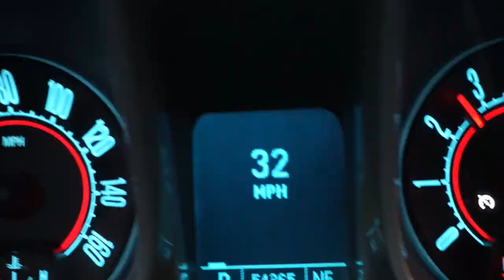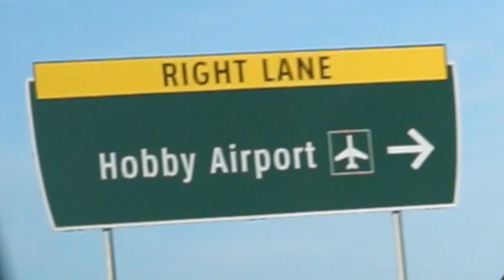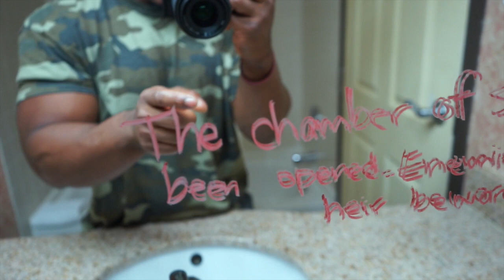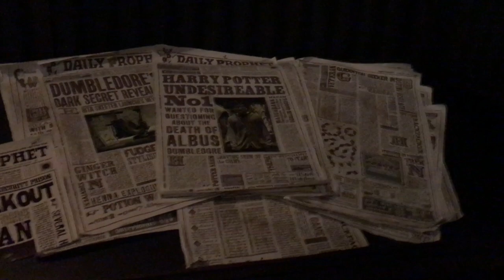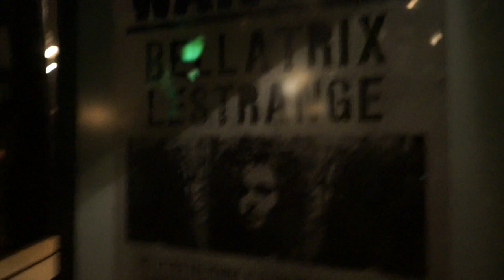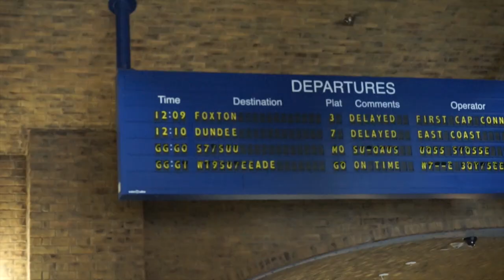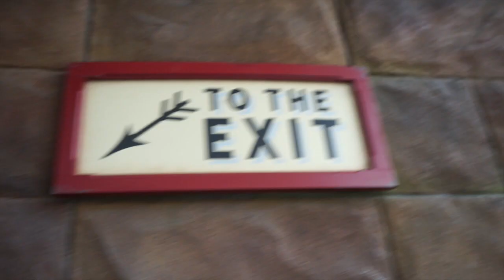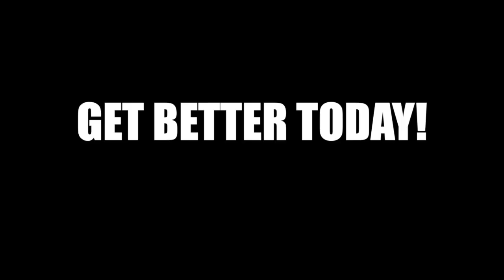MY TRIP TO THE WIZARDING WORLD OF HARRY POTTER!